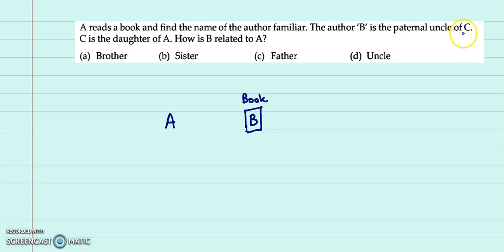Blood Relations - Logical Reasoning - CA Foundation - Ex 12 (A) 8